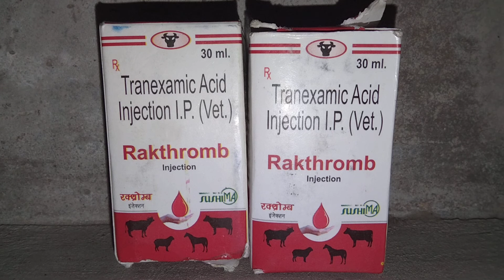vet.inj.-Rakthromb !!Tranexamic Acid Injection I.P. (vet.) ब्लीडिंग रक्त को रोकने का इंजेक्शन